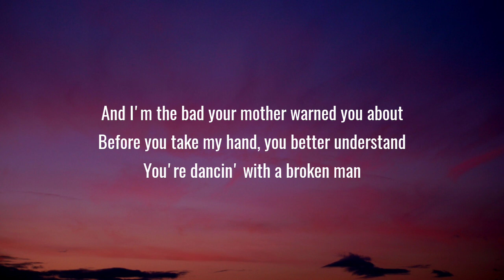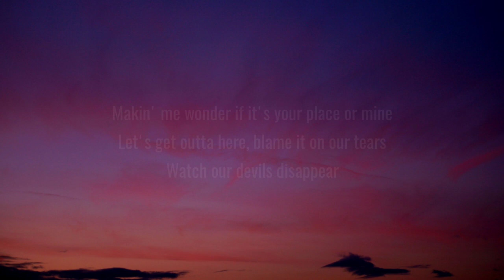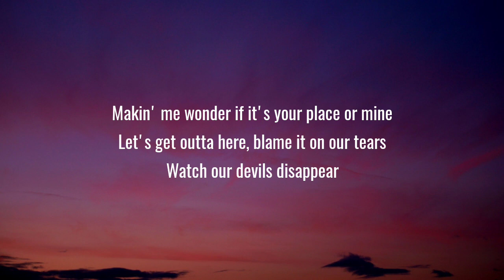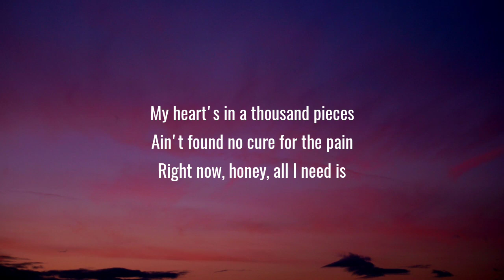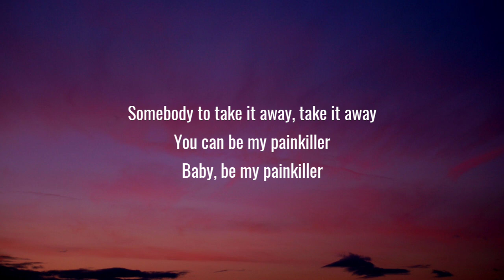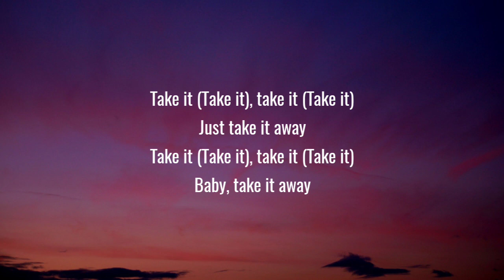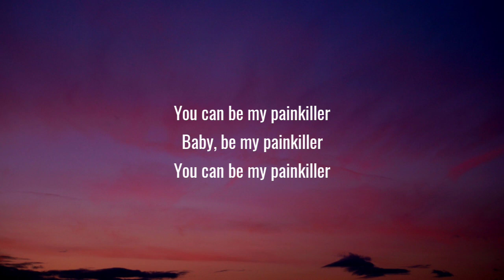Warren Zeiders - Pain Killer (Lyrics)